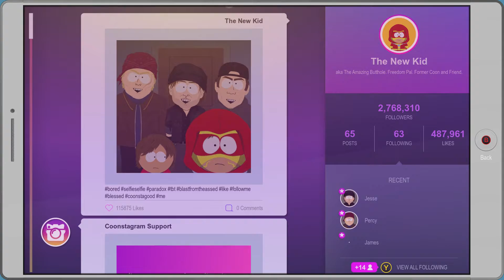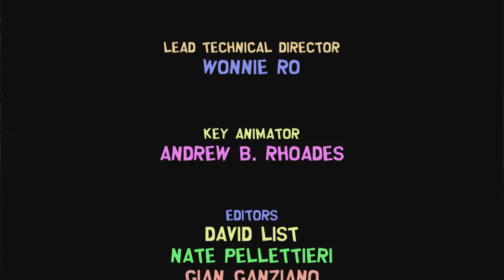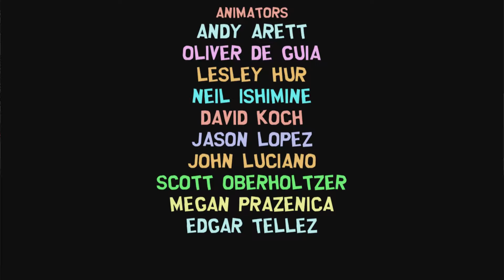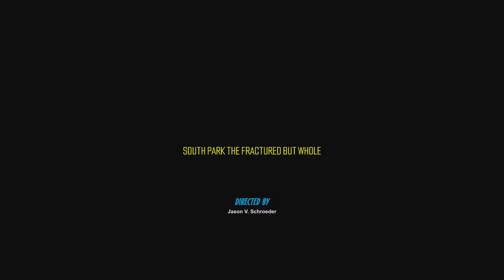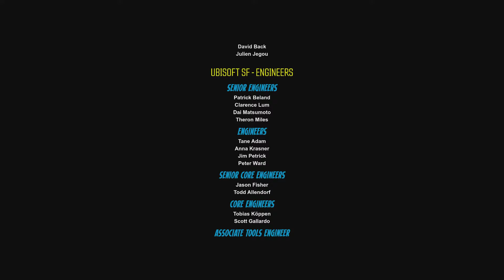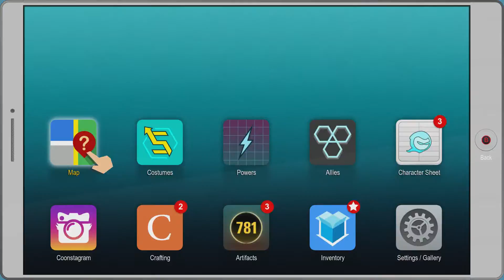South Park: The Fractured But Whole - Episode 25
Hey guys!
Welcome back to a new series here on the channel! Today we start South Park: The Fractured But Whole. I've been looking forward to playing this game for so long! I am a massive fan of South Park so I am fairly sure I am going to love this game and I hope you do to! We are gonna change this from a quiet little mountain town, to a loud little mountain town. Aye, see what I did there? I'm sorry. Hope you enjoy!